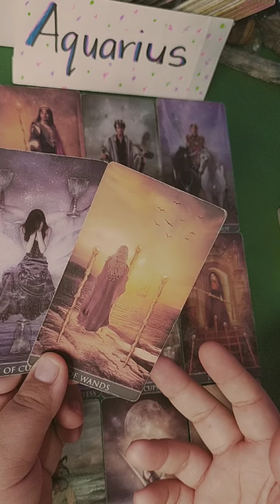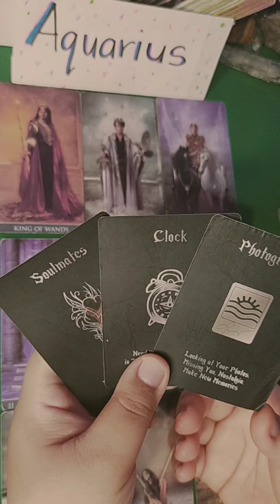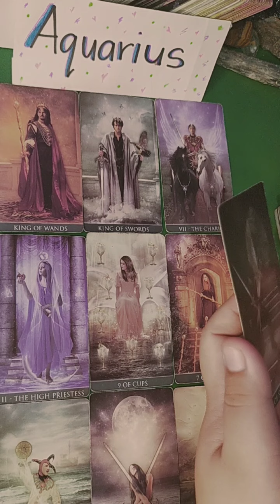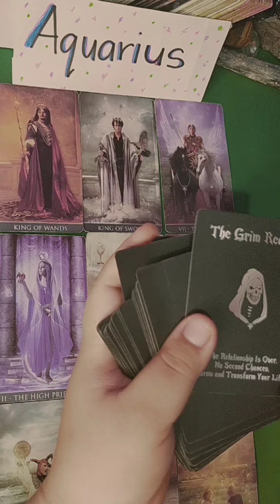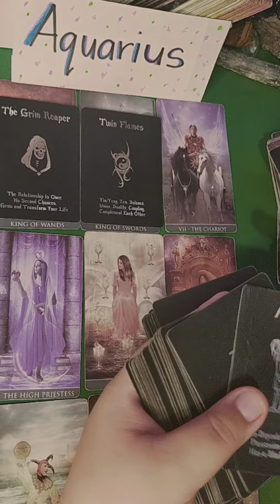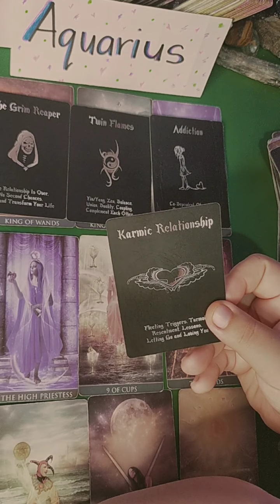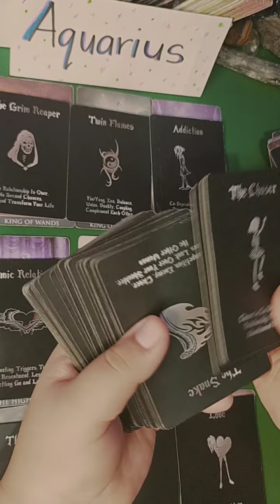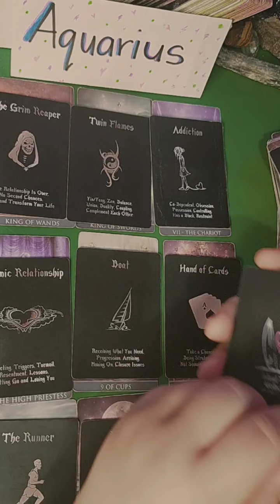💕Aquarius- Sobrang nasasaktan sya ngayon. Ayaw ka nyang mawala. 🌹💞💕 Kapalaran sa Pag ibig /Horoscope